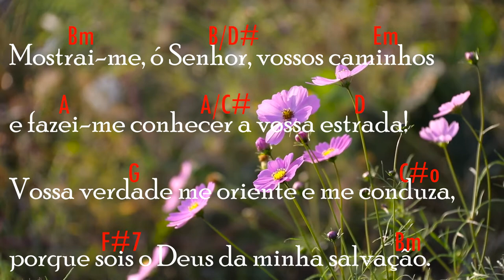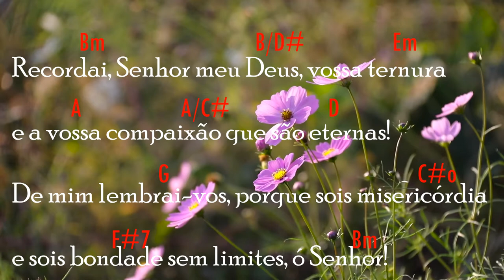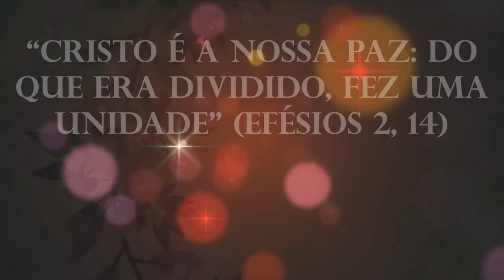Salmo 24 (25) - Verdade e amor são os caminhos do Senhor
1o Domingo da Quaresma - Ano B - Salmo Responsorial

Verdade e amor são os caminhos do Senhor

Mostrai-me, ó Senhor, vossos caminhos
e fazei-me conhecer a vossa estrada!
Vossa verdade me oriente e me conduza,
porque sois o Deus da minha salvação.

Recordai, Senhor meu Deus, vossa ternura
e a vossa compaixão que são eternas!
De mim lembrai-vos, porque sois misericórdia
e sois bondade sem limites, ó Senhor!

O Senhor é piedade e retidão
e reconduz ao bom caminho os pecadores.
Ele dirige os humildes na justiça
e aos pobres ele ensina o seu caminho.